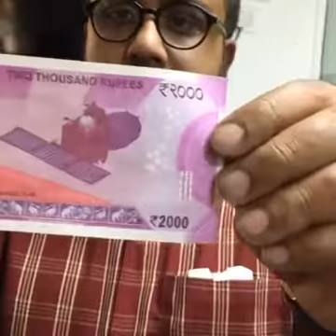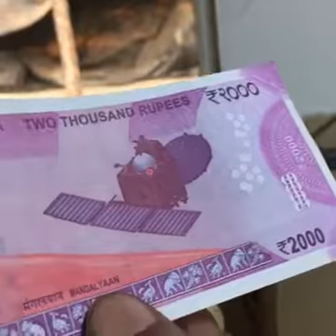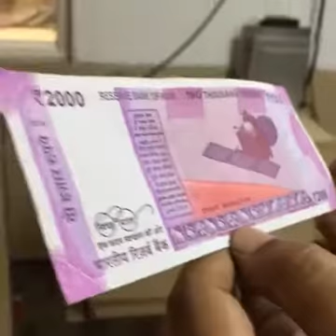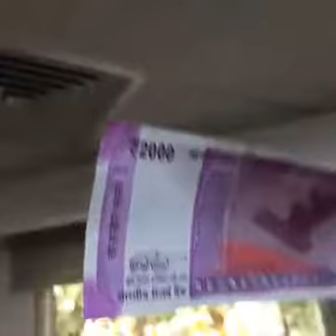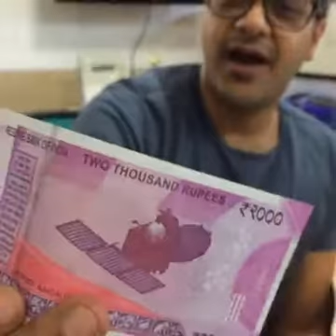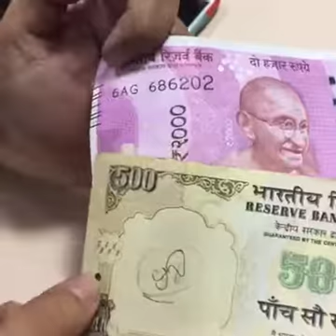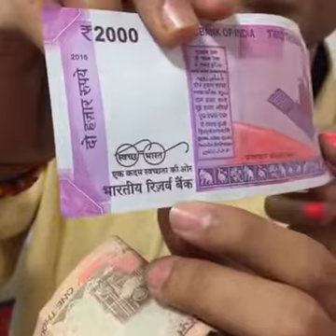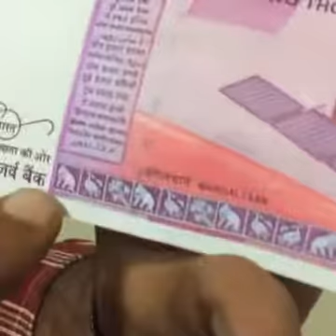ইন্ডিয়ান ২০০০ টাকার নতুন নোট - Indian new ₹2000 rupees - Hands on Review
ইন্ডিয়ান ২০০০ টাকার নতুন নোট। ফেইসবুকের একটি পেইজ থেকে পাওয়া। পেইজের নাম "নিউজ ১৮"। ভিডিও টি ভালো লাগলে শেয়ার করুন।